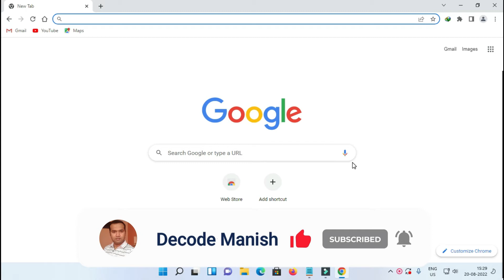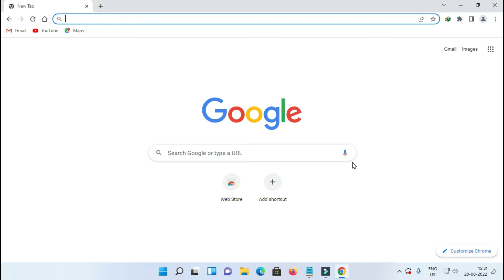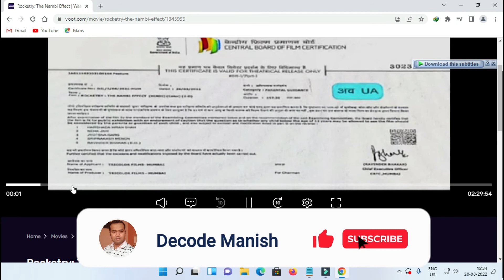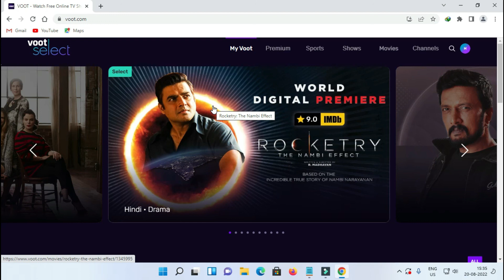How to Watch Voot on laptop 2023 | Voot App Ko Laptop Me Kaise Chalaye 2023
Dosto mene is video mene  how to watch voot select on laptop or pc ke bare me bataya hai. Agar aap video me bataye gaye sabhi steps ko follow kerenge to asani se voot app ko computer or laptop par istemal kar sakenge.